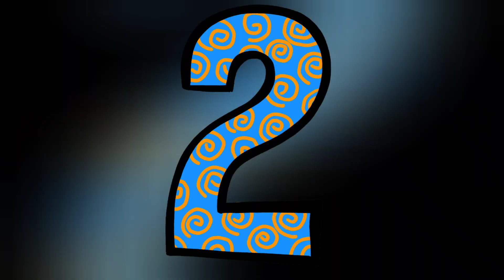Red-Breasted Parakeet Free Fly bersama Small Parrot Lainnya - 11 December 2022